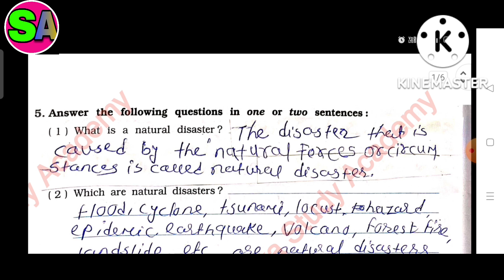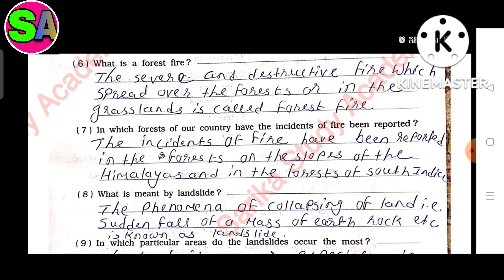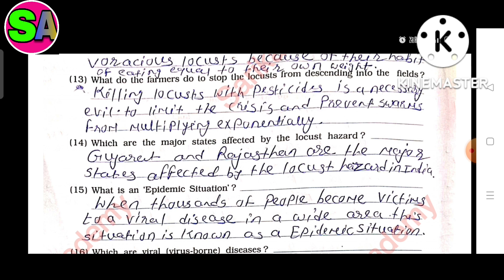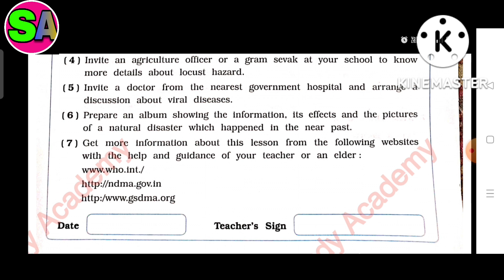Class 8 social science New syllabus SEM 2 geography Lesson 14 part 2 management workbook solution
All chapters explanation, summary, exercise CBSE/GSEB/NCERT grade :- class 8 GSEB subject  :- social science New Syllabus workbook book :- social science New Syllabus workbook for semester 2 Lesson 14 geography Disaster management   Easy explanation in for other grades and subject study material. kindly visit and  subscribe to our channel Sarika study academy.
__________________ Sarikastudyacademy Textbooksolutions workbooksolution. ncertsolution class8socialsciencequestionandanswer human_resources class8 semister2 lesson_14_geography_Disaster_management _workbook_solution_gujarat_board#hindiworkbooksolution#gujaratboardsolution#class1to10std.questionsandanswers In this video i explained Social science New Syllabus 2022 workbook SEM 2 lesson Le.14. Geography Disaster management
I hope you under stand the explanation and question and answers i hope this video help for your learning If you like than subscribe to my channel and hit the bell icon. .
* Also music credit to : Kinemaster music office music
Class 8 New Syllabus social science workbook playlists link